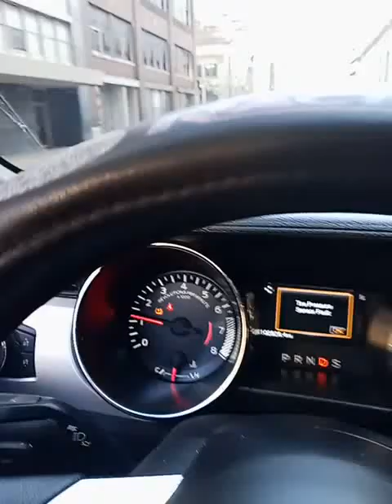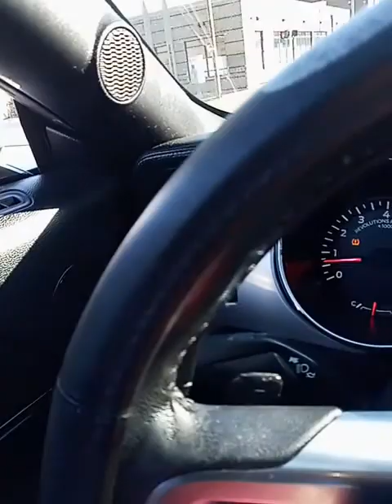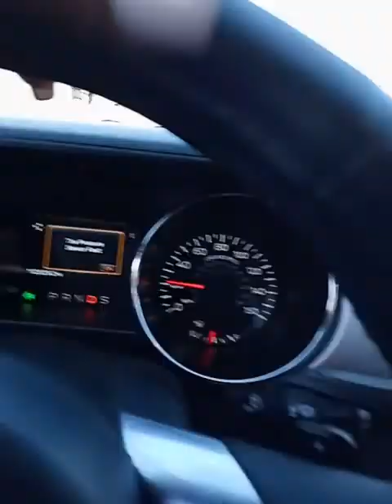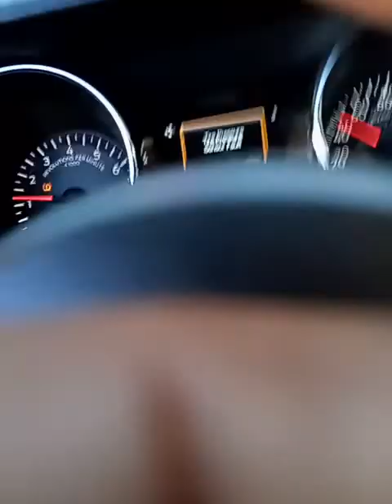March 27, 2021